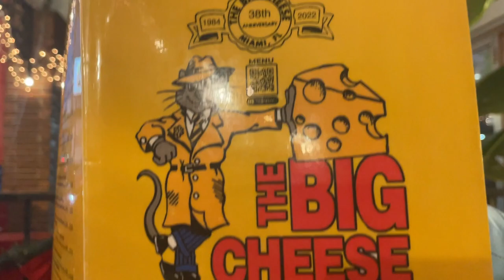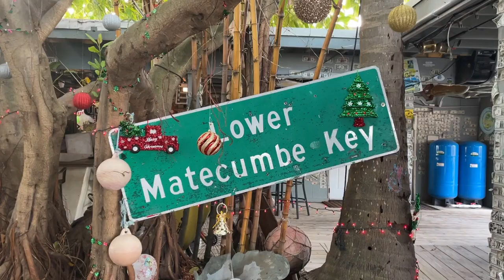We worked out with pelicans?!